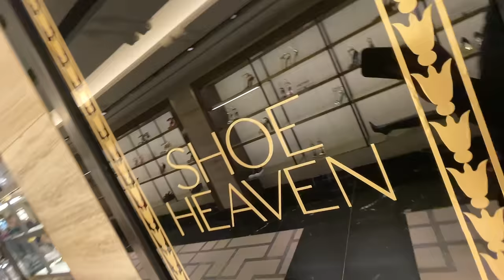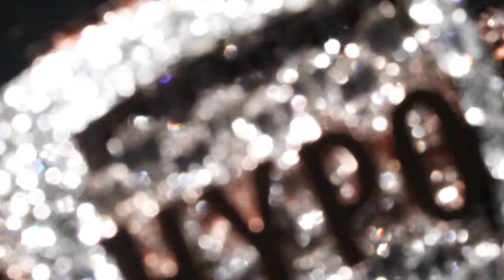Russ Millions Gets Iced Out | Yagi drops £100k+ On New Set! | Ep.3 | LB Jewellers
Follow LB on all social media platforms to get daily news and updates :